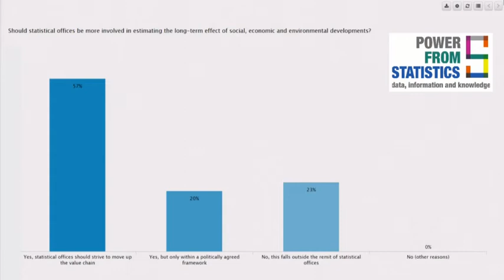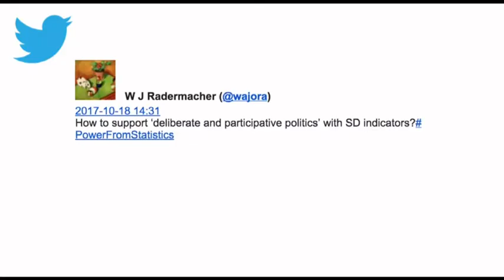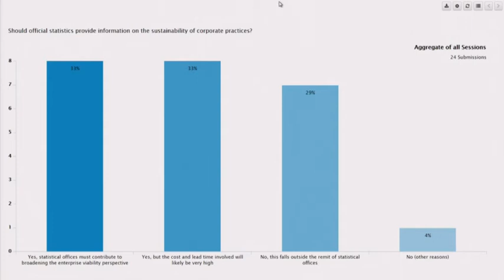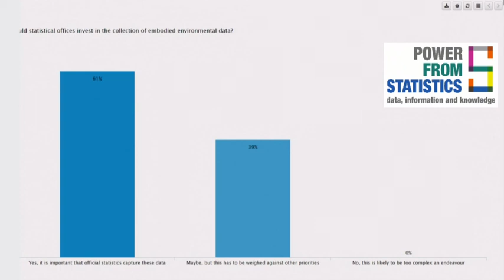Power from Statistics: 3 - Delivering sustainable evidence for sustainable development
Power from Statistics panel discussion "Delivering sustainable evidence for sustainable development".

New phenomena in areas related to sustainable development may emerge requiring information for policy responses. How can we make sure that official statistics are ready to deal with such unforeseen phenomena?

Panel:
Malgosia Bartosik
Deputy CEO (WindEurope)
Arno Behrens
Head of Sustainable Resources (Centre for European Policy Studies)
Enrico Giovannini
Professor (University of Rome Tor Vergata & LUISS Guido Carli University)
Charlina Vitcheva
Deputy Director-General of the Joint Research Centre (European Commission).

Moderator:
Tomas Matraia